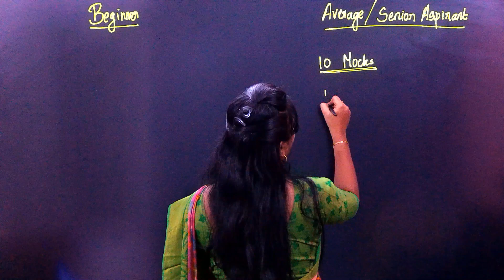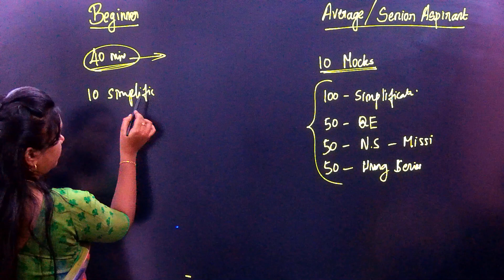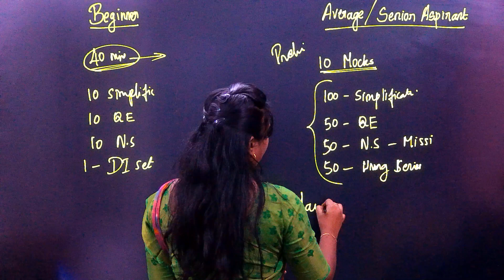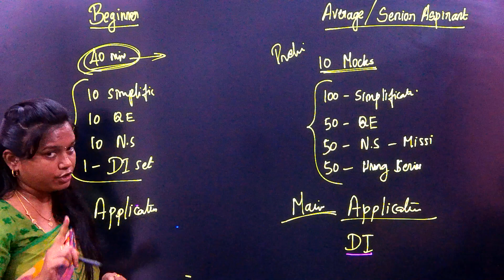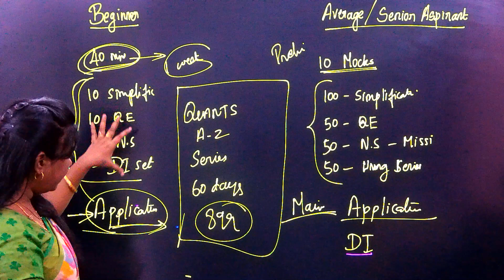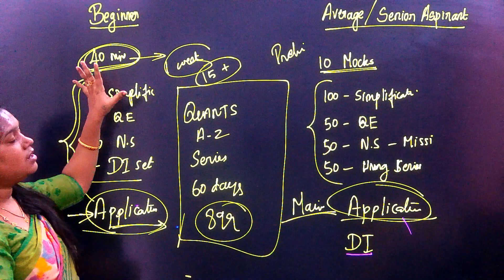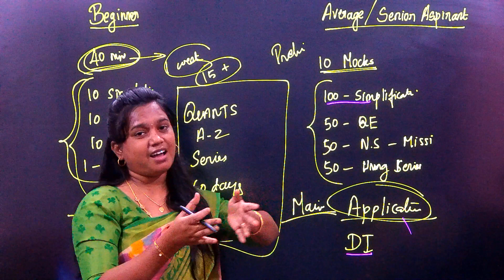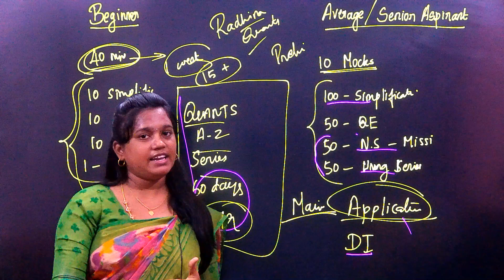PREPARATION STRATEGY for SBI CLERK EXAM - RADHINA QUANTS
Course 1 : A to Z series for Quants with lifetime validity